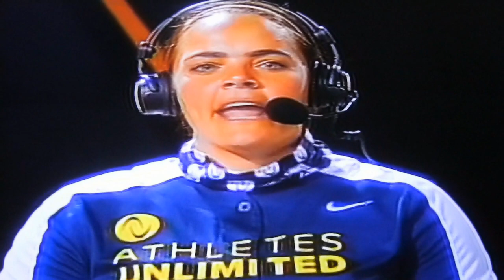GWEN SVEKIS DEFENSE THRU 20220705